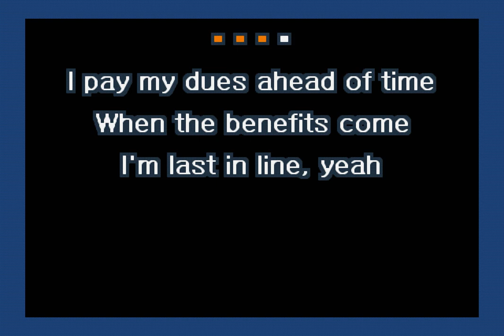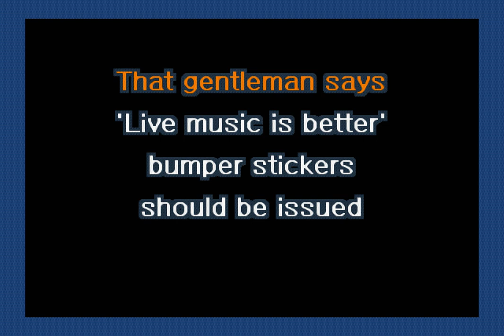Neil Young - Union Man (Karaoke)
A karaoke version of Union Man by Neil Young.